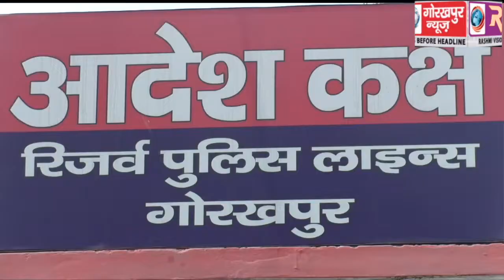रिजर्व पुलिस लाइन परिसर में स्वच्छता अभियान के तहत हुई साफ सफाई,किया गया पौध रोपण ।